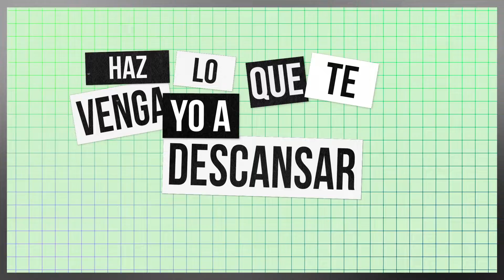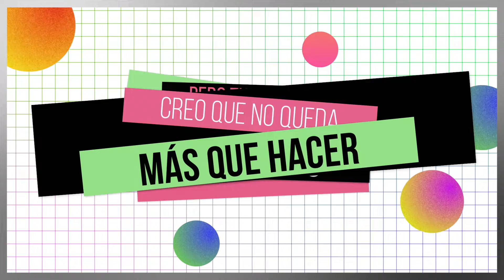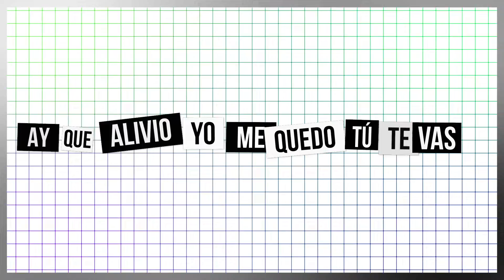Ay Que Alivio (LyricVideo) - Brooklyn Music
Videolyric de la canción Ay Que Alivio de @HitsandGloves . Uno de los hits en los entrenamientos de Brooklyn Fitboxing.